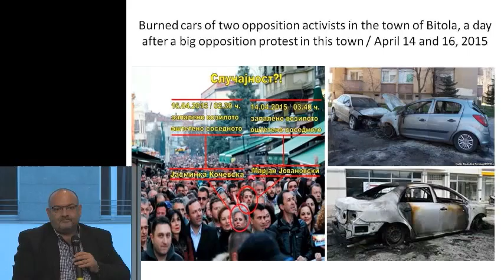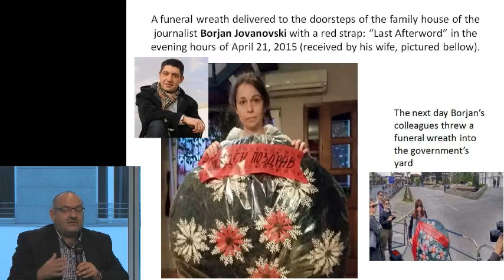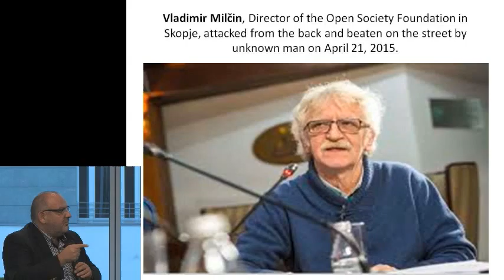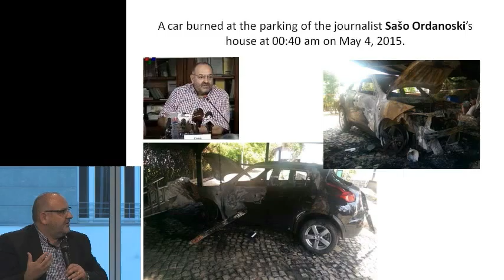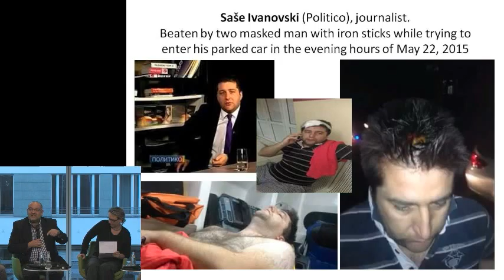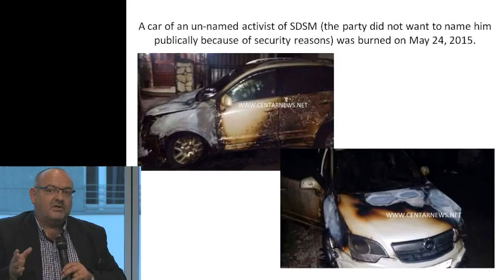Medien(un)freiheit in Südosteuropa - Panel 2 (O-Ton)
Panel 2: Presse- und Meinungsfreiheit - schützenswertes Gut in Europa?
Sprache: Deutsch, Bosnisch - Kroatisch - Serbisch

Staaten, die der Europäischen Union beitreten wollen, müssen die Standards demokratischen Regierens erfüllen und Grundrechte aktiv schützen. Das ist die Kernbotschaft der sogenannten Kopenhagen Kriterien, mit denen die EU 1993 alle Länder Ost- und Südosteuropas zum Aufbruch nach Europa und zur Mitgliedschaft eingeladen hat: Kein Land, das nicht die Herrschaft des Rechts, die Unabhängigkeit der Justiz, gleiche Rechte für Menschen jedweder sexuellen Orientierung oder Meinungs- und Pressefreiheit respektiert, soll Mitglied werden können. Die Aussicht auf Mitgliedschaft in der EU soll wiederum als starker Anreiz dienen, mit Unterstützung der EU jede Anstrengung zur Demokratisierung von Staat und Gesellschaft zu unternehmen.

Mehr als 20 Jahre nach diesem Aufbruch sind viele Hoffnungen in die verändernde Kraft dieser bedingten Einladung enttäuscht worden. Nach wie vor  weisen Länder wie Bulgarien und Rumänien, die bereits 2007 der EU beigetreten sind, fundamentale Defizite bei Rechtsstaatlichkeit und Medienfreiheit auf. Medienoligarchen steuern politische Entscheidungen oder übernehmen strategische Ämter. Die Regierung Ungarns propagiert offen die „illiberale Demokratie“ und missbraucht das von ihr intervenierte staatliche Fernsehen für ihre Propaganda. In den Ländern des Westbalkans, die in die EU streben, ist die Lage der Medienfreiheit bedrohlich: In Makedonien, Kosovo und Montenegro unterstützen Medienunternehmen mit intransparenten Besitzverhältnissen die Regierungen, die ihnen Märkte und Gewinne zuschanzen. Andererseits betreiben Akteure aus der Politik selbst Medienunternehmen über Strohmänner. Onlineportale werden nach kritischen Berichten vom Netz genommen, kritische Journalistinnen und Journalisten eingeschüchtert oder sogar überfallen.

Der Europäischen Kommission ist dies durchaus bekannt. Vor dem Hintergrund einer neu entstandenen geostrategischen Konkurrenz mit einem revisionistisch auftretenden Russland scheint sie aber bei den grundlegenden Werten wie Medienfreiheit oder Korruptionsbekämpfung zu Abstrichen bereit, solange Zugehörigkeit und Orientierung auf die EU und die Ausdehnung des Binnenmarktes gewährleistet sind.

An diesem Abend berichten Journalistinnen und Journalisten über die Situation der Medien in Bulgarien und den in die EU strebenden Ländern Serbien, Bosnien-Herzegowina, Montenegro, Kosovo und Makedonien. Worin bestehen die Einschränkungen der Medienfreiheit? Zeichnet sich ein Muster hinter der Unterdrückung einer Grundfreiheit aus? Welche Instrumente zur Sicherung der Grundfreiheiten hat die EU für Mitgliedsländer, wie ernsthaft setzt sie diese ein und was unternimmt sie für das demokratische Regieren und die Grundfreiheiten in den Ländern, die noch Mitglieder werden wollen?

Podiumsdiskussion: Presse- und Meinungsfreiheit - schützenswertes Gut in Europa?
Mit:
- Adelina Marini (Bulgarien)
- Sašo Ordanoski (Mazedonien)
- Manuel Sarrazin (MdB Bündnis90/Die Grünen)
- Adelheid Wölfl (Österreich)

Moderation: Andreas Poltermann, Heinrich-Böll-Stiftung Belgrad